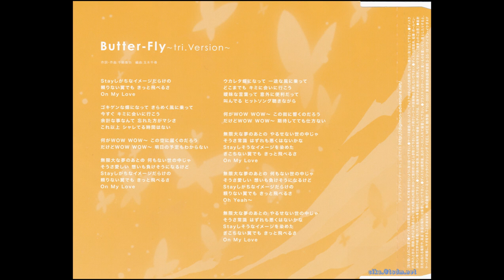Butter Fly ~Tri Version~ Koji Wada (In Memory of Wada Kouji 1974-2016)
Butter Fly ~Tri Version~ Koji Wada